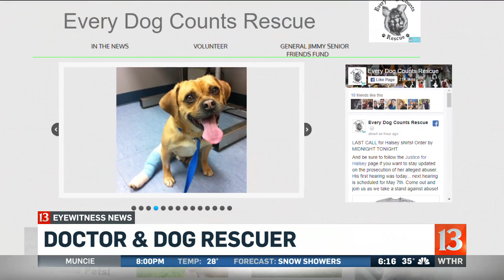Riley doctor dog rescue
A Riley Hospital doctor is helping a pit bull abused as a puppy recover from its injuries.